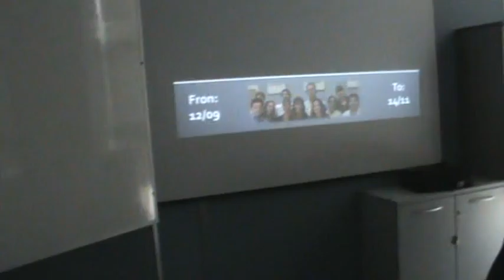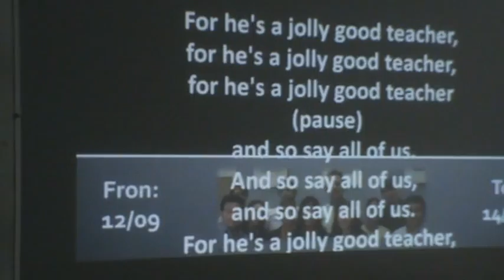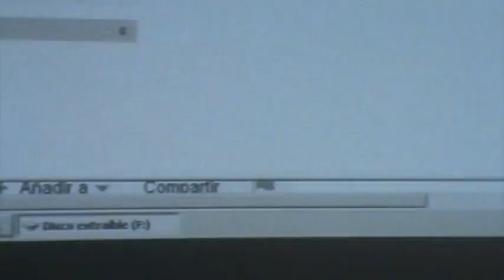Ultimo dia de clase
Una sorpresita al profe Juan, Video de Ana